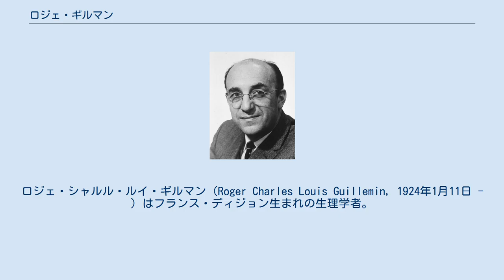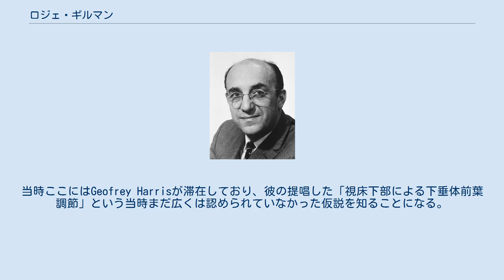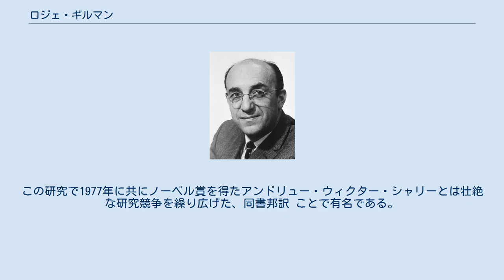ロジェ・ギルマン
ロジェ・シャルル・ルイ・ギルマン（Roger Charles Louis Guillemin, 1924年1月11日 - ）はフランス・ディジョン生まれの生理学者。
1977年にノーベル生理学・医学賞を受賞。
 結婚して6人の子供がいるが、妻と5人の子供が音楽家または画家という芸術家一家であり、ギルマン本人も引退後はコンピュータを活用した芸術活動を行っている。
 道具づくりの父を持つ。
1943年にディジョンの医科大学に入学し、ここの教授の教えを通して内分泌学に興味を持ったとされる。
医師の資格を得たものの、ギルマンは研究職を志望していた。
当時ストレス学説で有名なハンス・セリエがたまたまパリを訪れており、その講演に感銘をうけたギルマンは、カナダのモントリオール大学に新しく設立されたセリエの研究所に行った。
1949年にMDの学位を受けた後も、セリエの研究所で働きつづけていた。
当時ここにはGeofrey Harrisが滞在しており、彼の提唱した「視床下部による下垂体前葉調節」という当時まだ広くは認められていなかった仮説を知ることになる。
1953年に生理学の博士号を受けると、テキサス州ヒューストンにあるベイラー医科大学の助教授となった。
ベイラー医科大学で、初めて培養下垂体前葉に対する視床下部抽出物の効果を明確にした経験が、将来視床下部からの放出ホルモンの重要なきっかけとなる段階となった。
 1960年、故国フランスの有名な研究施設、コレージ・ド・フランスの教授の席を得るため一旦帰国したが実現せず、1963年にテキサスに戻り1965年にはアメリカに帰化した。
1970年にサンディエゴにあるソーク研究所で自分の研究室を持つ。
数十万頭の羊を用いて、視床下部ホルモン特に甲状腺刺激ホルモン放出ホルモンや性腺刺激ホルモン放出ホルモンの抽出の立役者の一人となった。
この研究で1977年に共にノーベル賞を得たアンドリュー・ウィクター・シャリーとは壮絶な研究競争を繰り広げた、同書邦訳 ことで有名である。
 ^ Wade, Nicholas (1981). The Nobel Duel. Doubleday. ISBN 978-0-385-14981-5 ^ Nicholas Wade著　丸山工作・林 泉 共訳 (1984). ノーベル賞の決闘. 岩波書店]. ISBN 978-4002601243